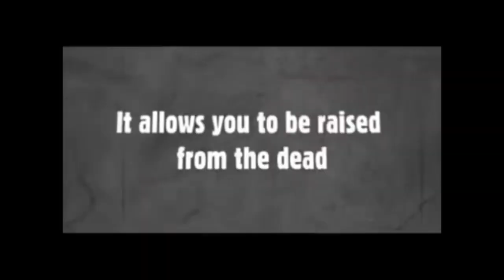Top 10 الموسم الاول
حمل تطبيقنا عالهواتف الذكية!